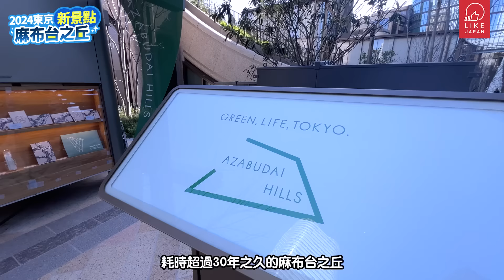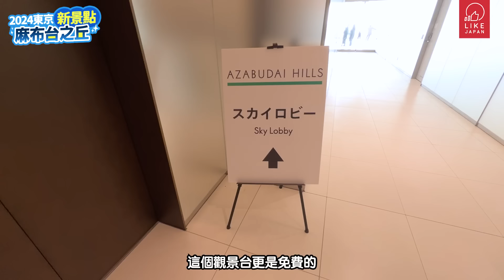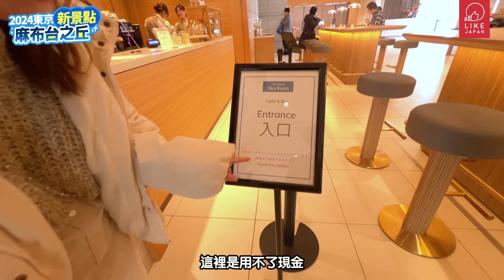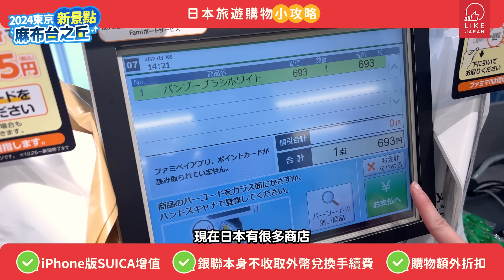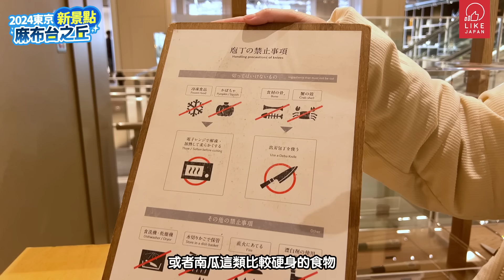銀聯卡特約：2024年東京新景點 麻布台之丘｜東京港區大型新商場攻略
本年度重點新景點來了！「麻布台之丘」在2023年11月新開幕，結合了現代奢華與文化體驗於一身！這裡除了成為日本新地標之外，也是東京最高的摩天大樓，高達330米、建造歷經超過30年的「麻布台之丘」，一瞬間便成為了令人矚目的話題！它結合了購物中心、酒店、展望台、辦公室和藝術空間等等。這裡不僅是購物和美食的天堂，還會定期舉辦各種文化和節慶活動。今次就讓我的攻略影片為大家解構！

小提示：「麻布台之丘」有許多名店，大多都可以使用銀聯付款，兌換不夠現金的話，也不用擔心，而且銀聯本身不會收外幣兌換手續費，非常划算！除此之外，如果大家有把Suica連在手機上，也可以選擇用銀聯直接為電子Suica增值，方便又快捷！最後如果大家在日本購物，也可以選擇用銀聯卡付款，因為很多店舖也有特別特價優惠！

麻布台之丘 Azabudai Hills (麻布台ヒルズ店)
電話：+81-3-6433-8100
地址：東京都港区麻布台1-3-1

Famima (ファミマ!!)
位置︰麻布台之丘Tower Plaza 4階
營業時間︰07:00～23:00

THE CONRAN SHOP TOKYO (ザ･コンランショップ 東京店)
位置︰麻布台之丘Tower Plaza 3階
營業時間︰11:00～20:00